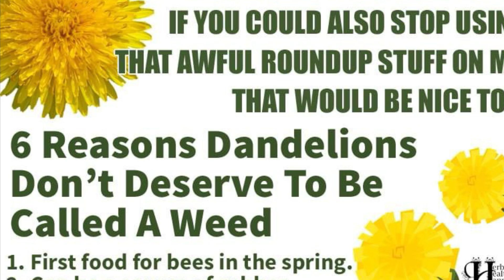Dandelions: Great Early Bee Food? Or??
What does the science tell us about how we should view dandelions in the garden?  Are they a scourge for American lawn enthusiasts?  Or are they an amazing early food for pollinators?  What does the science tell us about how we should view dandelions in the garden?  What should our relationship and pollinators' relationships with the (in)famous dandelion be?

Nerd out with me on the science:
(Some of these links may require access to an academic search engine, unfortunately)

My rainwater harvesting idea list